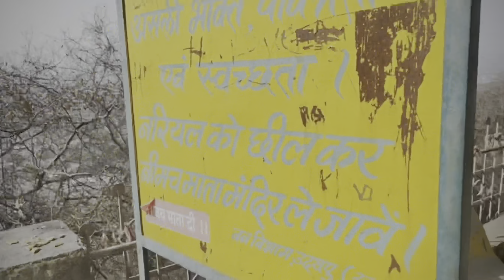🙏🏻नीमच माता मंदिर उदयपुर के पहाड़ो पर खूबसूरत नज़ारा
नीमच माता उदयपुर पहाड़ो पे बसी माता का स्थान बहुत ही खूबसूरत है 🙏🏻❤️

Neemach Mata Mandir: यहां माथा टेकने पर हर मनोकामना होती है पूरी, 800 सीढ़ियां चढ़कर दर्शन करने पहुंचते हैं लोग,👏🏻

1-Neemuch Mata Temple: राजस्थान के उदयपुर में स्थित नीमच माता का मंदिर पूरे देश में काफी फेमस है. वहां के लोगों में नीमच माता के प्रति गहरी आस्था हैं. यही वजह है कि यहां हर दिन भक्तों की काफी भीड़ देखने को मिलती हैं. बता दें कि ये मंदिर शहर से 19 किमी की दूरी पर बना हुआ है. जिसमें आम लोगों के साथ-साथ कई बड़े सितारे भी दर्शन के लिए आ चुके हैं. बॉलीवुड एक्ट्रेस सारा अली खान भी हाल ही में इस मंदिर में माता का आशीर्वाद लेने पहुंची थी. चलिए आपको भी बताते हैं कि क्या है इस मंदिर की खासियत. 🥰

2-स्थानीय लोगों की मानें तो इस मंदिर क्षेत्र में बना हुआ कुआं बहुत ही चमत्कारी है. जहां पर स्नान करने से लकवा रोग और पोलियो जैसी बीमारियां भी ठीक हो जाती है.👍

3-बता दें कि इस मंदिर में माता के दर्शन करने के लिए आपको करीब 800 सीढ़िया पार करने पड़ती हैं.🫴🏻

4-वहीं नवरात्रि के मौके पर इस मंदिर को बहुत ही खूबसूरत तरीके से साजाया जाता है और यहां के पुजारी भी माता की मूर्ति को सुंदर कपड़ों और गहनों से सजाते हैं.🦁

5-वहीं बात करें सारा अली खान तो उन्हें ट्रैवलिंग करना काफी पसंद हैं. हाल ही में उन्होंने उदयपुर का दौरा किया था और उन्हें नीमच माता मंदिर में पूजा करते हुए देखा गया था.👏🏻🤝

6-वर्कफ्रंट की बात करें तो सारा बहुत जल्द अक्षय कुमार और धनुष के साथ अतरंगी रे में दिखाई देंगी. फिल्म का निर्देशन आनंद एल राय ने किया है. इसे भूषण कुमार ने प्रोड्यूस किया है.🔥

1-Neemach Mata is the kuldevi of Dokot khandan of Bhatnagar(kayasth)and all the dokot family assemble on the occasion of Haryali amavsya and perform the pooja every year.🙏🏻

2-The temple is located at the banks of Fatehsagar Lake.This temple is located on a green hill in the Dewali (pronounced Dey-vaa-lee) area of Udaipur. It has both stairs and uphill slope walk way to climb, which is around 900 metres long. (24°36′36″N 73°40′41″E)
3-Neemach Mata Temple is located on a hill on the banks of the Fateh Sagar Lake in the city of Udaipur, Rajasthan,India. This temple is located on a green hill in the Dewali (pronounced Dey-vaa-lee) area of Udaipur. It has both stairs and uphill slope walk way to climb, which is around 900 metres long. It enshrines the stone idol of Neemach Mata Devi. There is also an idol of Lord Ganesh and three west-facing lions of stone.🙏🏻🙏🏻🙏🏻